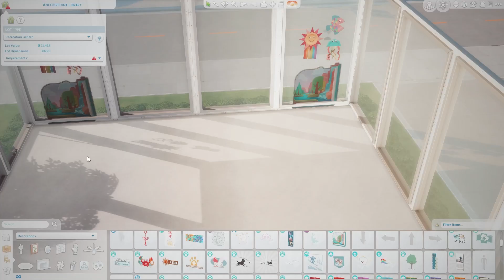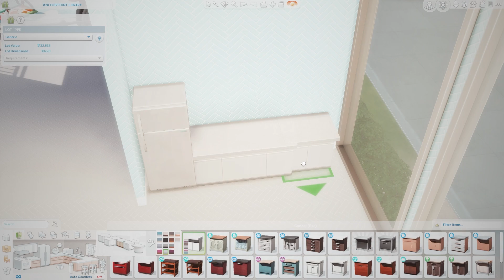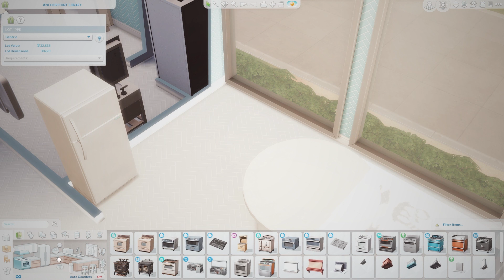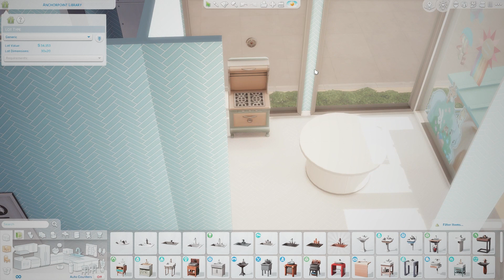🧸☀️ San Sequoia Play Centre | Speed Build | the sims 4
☀️ Open ☀️

Welcome to another speed build; today I'm making a play area for little one's using "growing together!

🍯socials 🍯
Origin ID xprismaticsimmer